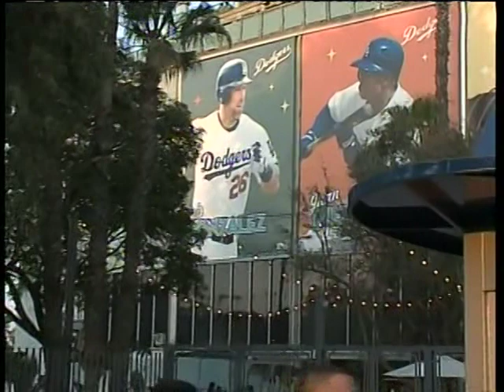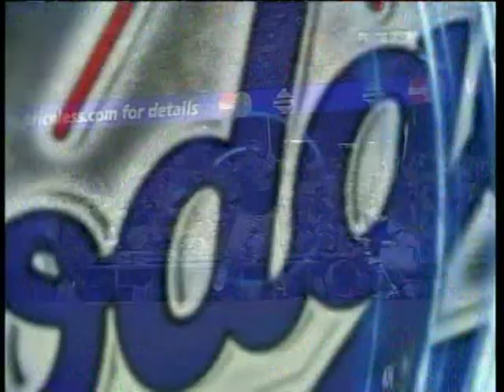Padres vs Dodgers (9-11-2007)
Pull up a chair and spend some time watching this Vin Scully-narrated telecast from FSN Prime Ticket, September 11, 2007, between the San Diego Padres and the Los Angeles Dodgers.